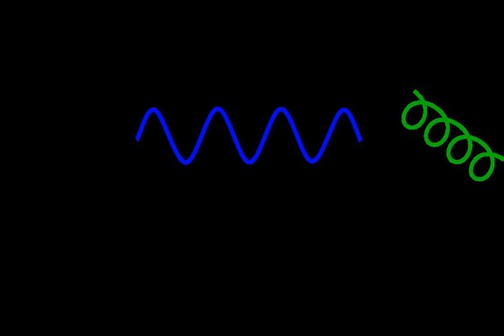Crossing (physics) | Wikipedia audio article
00:01:55 1 History
00:02:21 2 Overview
00:05:42 3 Example
00:06:13 4 See also

- Socrates

SUMMARY
In quantum field theory, a branch of theoretical physics, crossing is the property of scattering amplitudes that allows antiparticles to be interpreted as particles going backwards in time.
Crossing states that the same formula that determines the S-matrix elements and scattering amplitudes for particle

          A

    {\displaystyle \mathrm {A} }
   to scatter with

          X

    {\displaystyle \mathrm {X} }
   and produce particle

          B

    {\displaystyle \mathrm {B} }
   and

          Y

    {\displaystyle \mathrm {Y} }
   will also give the scattering amplitude for

            A

                  B

            X

    {\displaystyle \scriptstyle \mathrm {A} +{\bar {\mathrm {B} }}+\mathrm {X} }
   to go into

          Y

    {\displaystyle \mathrm {Y} }
  , or for

                  B

    {\displaystyle \scriptstyle {\bar {\mathrm {B} }}}
   to scatter with

            X

    {\displaystyle \scriptstyle \mathrm {X} }
   to produce

            Y

                  A

    {\displaystyle \scriptstyle \mathrm {Y} +{\bar {\mathrm {A} }}}
  . The only difference is that the value of the energy is negative for the antiparticle.
The formal way to state this property is that the antiparticle scattering amplitudes are the analytic continuation of particle scattering amplitudes to negative energies. The interpretation of this statement is that the antiparticle is in every way a particle going backwards in time.